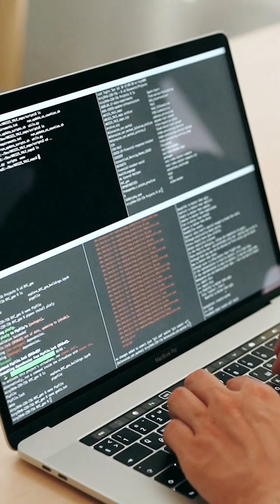Parallel computing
Parallel computing is a type of computing in which many calculations or processes are performed at the same time.